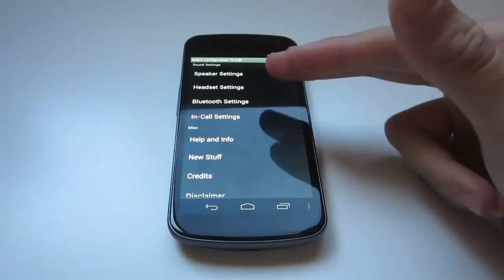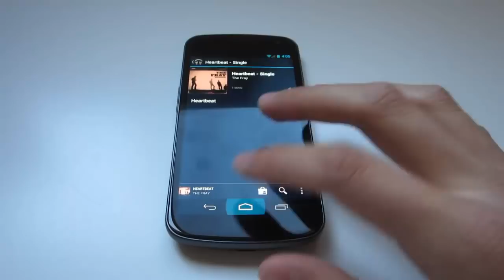La Mejor Aplicación Para Subir El Volumen De Cualquier Telefono Android